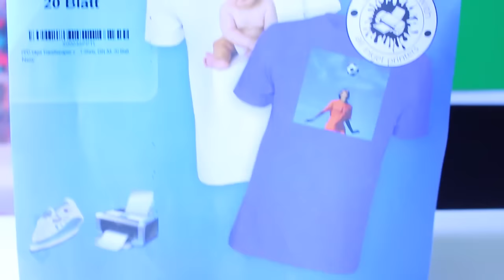DIY tumblr Klamotten! Pulli, Handyhülle & Sportbeutel tumblr mäßig gestalten!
WIE GEFÄLLT EUCH DAS VIDEO?😃

Hey! 😃
Heute zeige ich euch, wie ihr schnell, einfach & günstig ein Sweatshirt, eine Handyhülle und einen Sportbeutel TUMBLR mäßig gestalten könnt! Ganz viel Spaß dabei:)

Mit dem Hashtag DimxooDIY nachgemachte DIY's posten!✨

Woher sind die Dinge?

DIY SWEATSHIRT:
Sweater - H&M
Aufnäher - Amazon

DIY SPORTBEUTEL:
Sportbeutel - Amazon
Transferpapier - Amazon

DIY PHONECASE:
Handyhülle - New Yorker
Sprühfarbe - Baumarkt

Schnittprogramm: iMovie

Blue Satellite
Jhameel - Feisty Blue Satellite Remix

- Dimi☺️